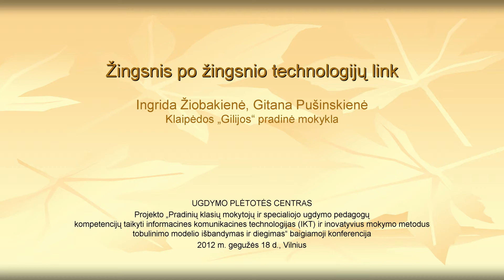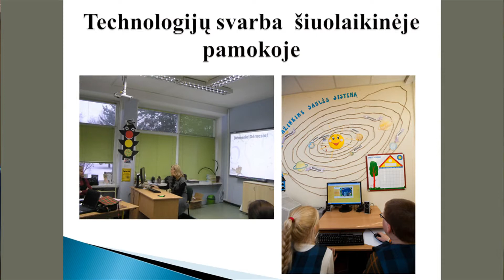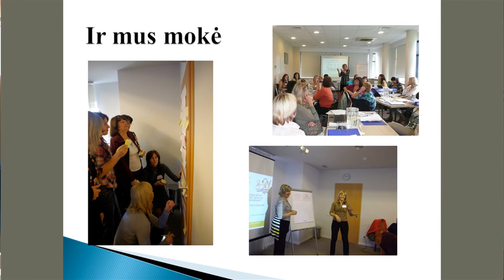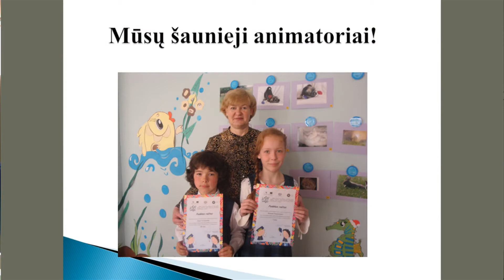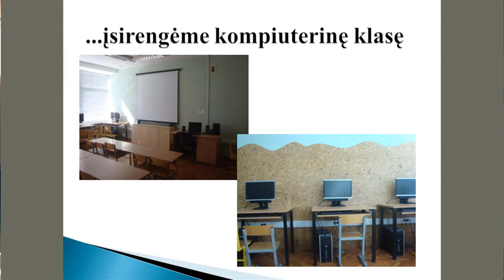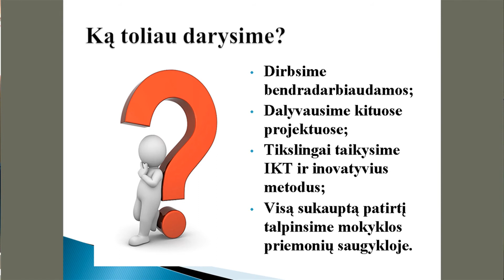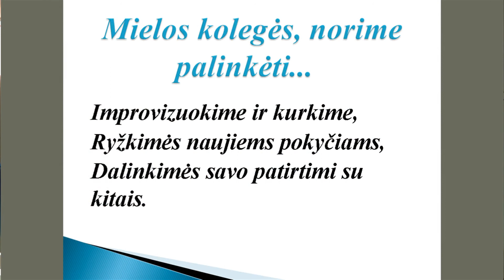Ingrida Žiobakienė, Gitana Pušinskienė. Žingsnis po žingsnio technologijų link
„Žingsnis po žingsnio technologijų link".
Ingrida Žiobakienė ir Gitana Pušinskienė, Klaipėdos „Gilijos" pradinės mokyklos pradinių klasių mokytojos.

Ugdymo plėtotės centro projekto „Pradinių klasių mokytojų ir specialiojo ugdymo pedagogų kompetencijų taikyti informacines komunikacines technologijas (IKT) ir inovatyvius mokymo metodus tobulinimo modelio išbandymas ir diegimas" baigiamoji konferencija.
2012 m. gegužės 18 d., Vilnius.